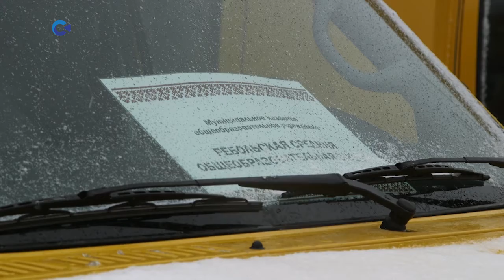Новые автобусы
Новые школьные автобусы отправятся в районы. Ключи от 21 транспортного средства торжественно вручили на площади Кирова. Подробности расскажет Марат Дожидаев